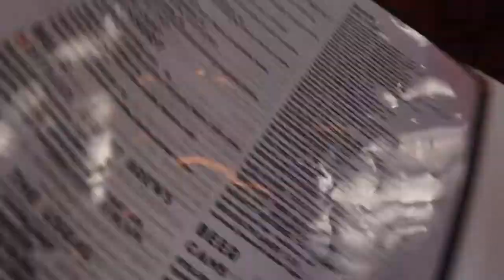GIRLS DAY ! Things to do in Boston, Massachusetts!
HAPPY SPRING ! After a few failed attempts I finally was able to upload this video! Thank you for your patience ! Enjoy this video with my cousin Jen & enjoying our Saturday Girls Day.

Restaurant: Novara Milton, Ma.
Cake Class Instagram: q_teecakes Belmont, Ma.
Beats by: Mashin' Up ( on Spotify)

xoxo